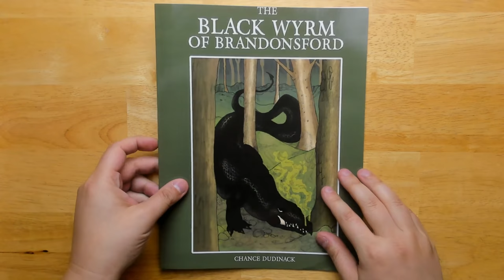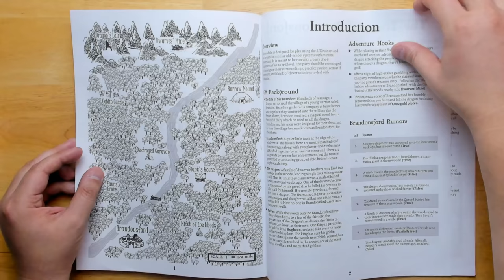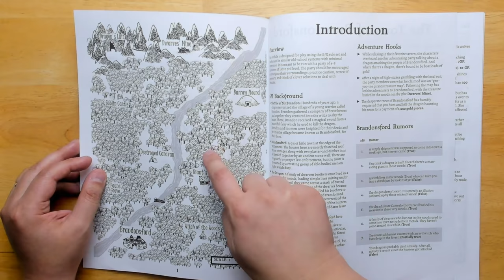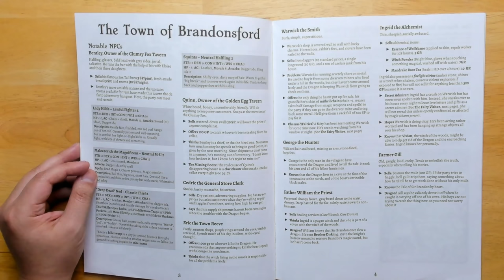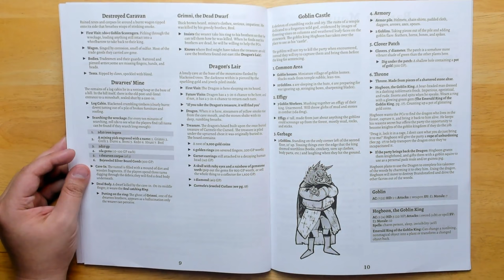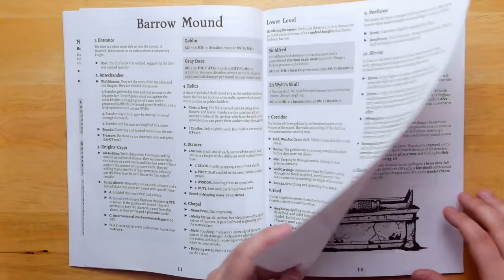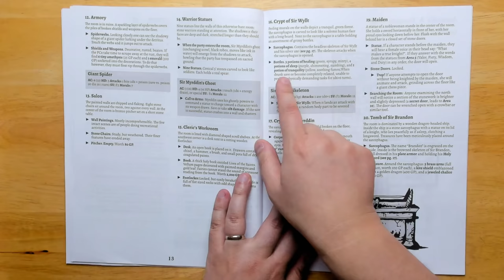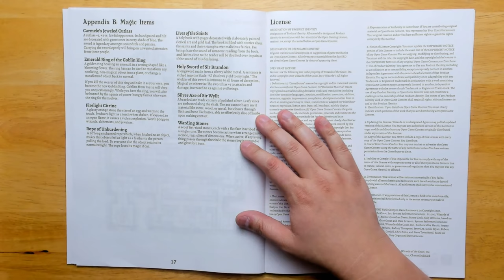The Black Wyrm of Brandonsford: OSR DnD Adventure Review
QUESTING KNIGHT PATRONS!
Older Cloud
Ivar Framnes
Paul Crosslin
Ken Parker
Bill Piper
Joshua Blair
Gianfranco Bux
Christian Lindke
Aaron Seymour
RollStats
Fil Kearney
John Case Tompkins
Minty
Dan Webb
Alex Dzuricky
That One Guy
Shannnon Lewis
Dwayne Boothe
Eric from Bloat Games
James Endres
Kieran Harcombe
Tim Pudoff
Ricardo Sedan